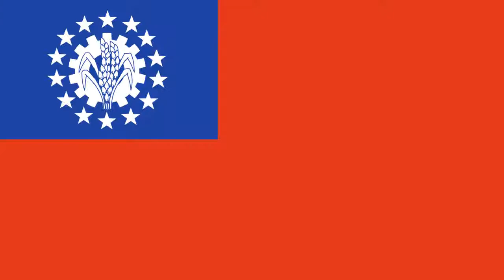National Anthem of Myanmar Burma Kaba Ma Kyei Vocal